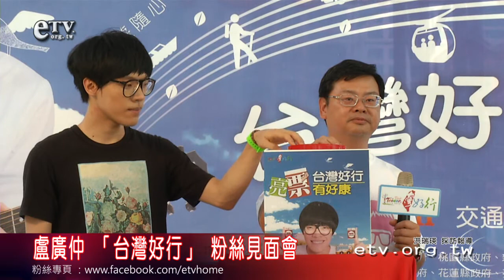盧廣仲 「台灣好行」 粉絲見面會